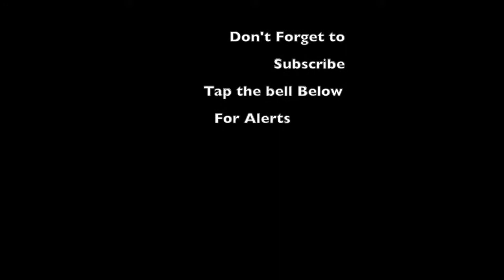August 9th, 2020 Sunday Service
Made New Series:
Permeates All Relationships